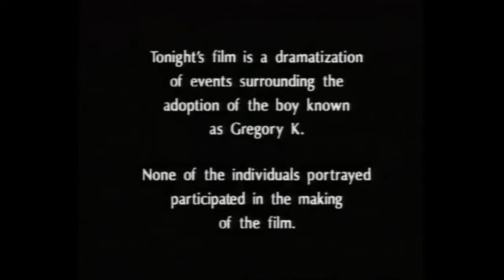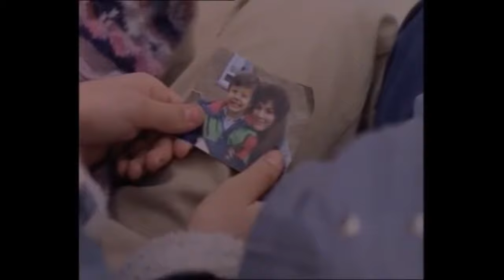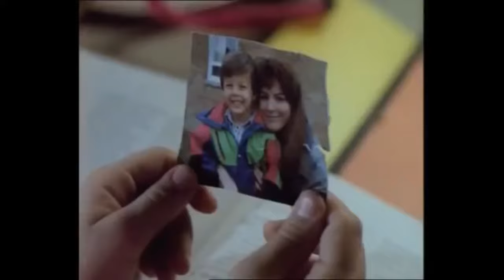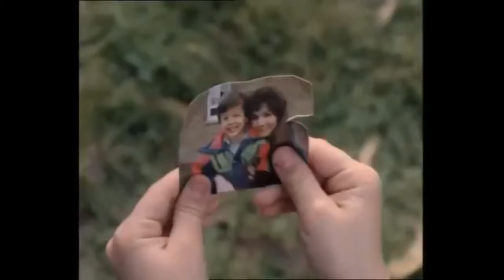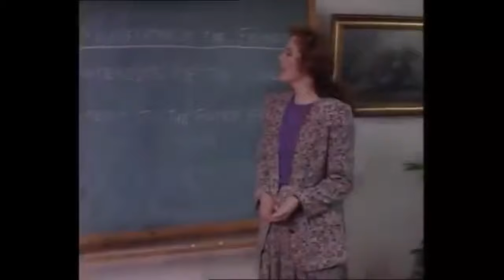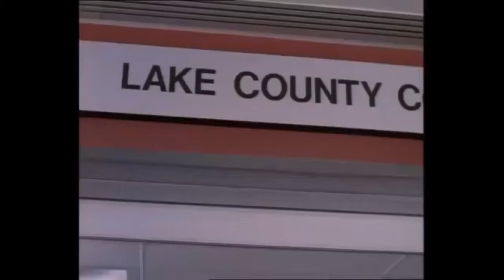SWITCHING PARENTS, aka Gregory K, 1993, US Drama TV movie, Dir Linda Otto, Star Joseph Gordon-Levitt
Switching Parents is the true story of a 12-year-old boy named George K. who filed a lawsuit against his parents and won the case.
Which allowed him to live a more happy life with his foster parents.
By winning the lawsuit, they were able to legally adopt George.

It is striking how the Joseph Gordon-Levitt portrays the life of George K at a young age. It is fascinating to see how JGK portrays the emotional but controlled anger of young Gregory. The way he acts gives the only real depth to the whole movie. It's almost funny how the young JGL plays with actors who are so much older than himself.

Movie technical Info
SWITCHING PARENTS, Also Known As Gregory K.
Directed by Linda Otto
Writing Credits Sharon Elizabeth Doyle
Cast:
Bill Smitrovich as George Russ
Kathleen York as Rachel Kingsley
Robert Joy as Ralph Kingsley
Kristin Griffith as Elizabeth Russ
Joyce Reehling as Jerri Blair
Geoffrey Bowes as Jordan McLean
Joseph Gordon-Levitt as Gregory Kingsley
Production Companies:
Michael Jaffe Films
Spectacor Films
Language English